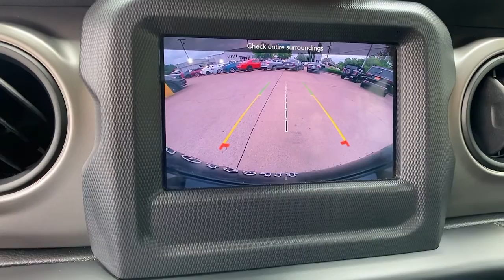2020 Jeep Wrangler at Oxmoor CDJR | Louisville & Lexington, KY C13357A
Billet Silver Metallic Clearcoat Used 2020 Jeep Wrangler available at Oxmoor CDJR in Louisville, Kentucky. Servicing the Lexington, Elizabethtown, KY New Albany, IN Jeffersonville, IN area.
2020 Jeep Wrangler Unlimited Willys - Stock#: C13357A - VIN#: 1C4HJXDN6LW169021

Oxmoor CDJR
4520 Shelbyville Rd

TECHNOLOGY PKG, COLD WEATHER PKG with HEATED SEATS, HEATED STEERING WHEEL and REMOTE START, BLACK 3 PIECE HARD TOP, FACTORY CERTIFIED 7YR / 100K MILE COVERAGE, br CLEAN CARFAX HISTORY REPORT, HANDS FREE BLUETOOTH, LOCALLY OWNED, CARFAX ONE OWNER, ParkView REAR BACK UP CAMERA, WELL MAINTAINED, GREAT SERVICE HISTORY, APPLE CARPLAY and ANDROID AUTO, , 4-Wheel Drive Swing Gate Decal, 7.0 Touchscreen Display, Air Conditioning w/Auto Temperature Control, Air Filtering, Anti-Lock 4-Wheel Disc HD Brakes, Anti-Spin Differential Rear Axle, Apple CarPlay, Automatic Headlamps, Black 3-Piece Hard Top, Black Grille, Black Trail Rated Badge, Cluster 7.0 TFT Color Display, Cold Weather Group, Convenience Group, Deep Tint Sunscreen Windows, Freedom Panel Storage Bag, Front 1-Touch Down Power Windows, Google Android Auto, GPS Antenna Input, Heated Front Seats, Heated Steering Wheel, Integrated Center Stack Radio, Leather Wrapped Steering Wheel, LED Headlamp & Fog Lamp Group, Matte Black Jeep Badge, MOPAR All-Weather Floor Mats, No Soft Top, Power Heated Mirrors, Quick Order Package 22W Willys, Radio: Uconnect 4 w/7 Display, Rear Window Defroster, Rear Window Wiper/Washer, Remote Keyless Entry, Security Alarm, SiriusXM Satellite Radio, Speed Sensitive Power Locks, Sun Visors w/Illuminated Vanity Mirrors, Technology Group, Universal Garage Door Opener, USB Host Flip, Wheels: 17 x 7.5 Moab Black Aluminum, Willys, Willys Hood Decal, Wrangler Decal. Jeep Wrangler 2.0L I4 DOHC Certified. CARFAX One-Owner. Serving Louisville Kentucky from our 4520 Shelbyville Road location as well as all surrounding areas including Lexington, Shelbyville, Elizabethtown, Clarksville Indiana and Jeffersonville Indiana.